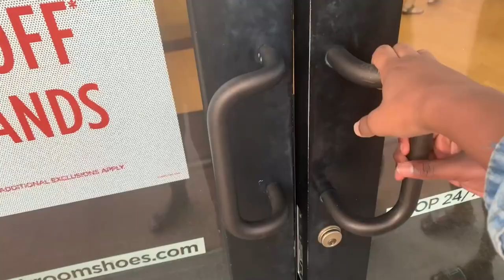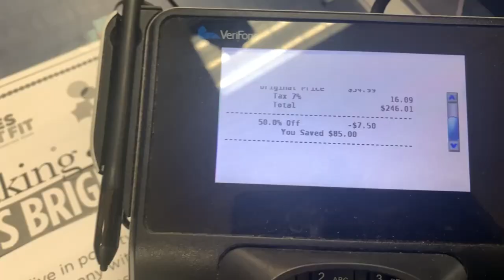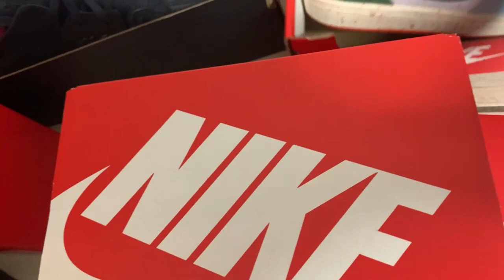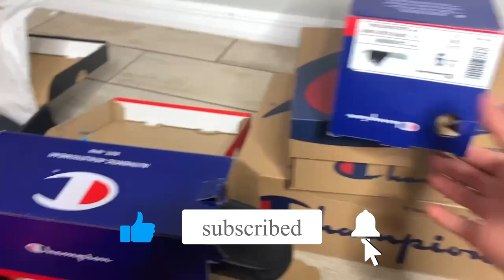Spent $600😳 Shoe Shopping With & For All 4 Of My Kids😍🥰 This Is How I Do It ‼️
Watch This Video & Learn How To Get The Most For Your Money💰🤑 !!! Shoe Shopping With All 4 Of My Kiddos🥰 I Get The Most For My Money EVERYTIME‼️ IDC What People Say Or Think About What Or How I Provide For My Kids 🤷🏾‍♀️🙄

If It Was Up To Me Everything Would Be Clean At All Times‼️

Momprenuer💜